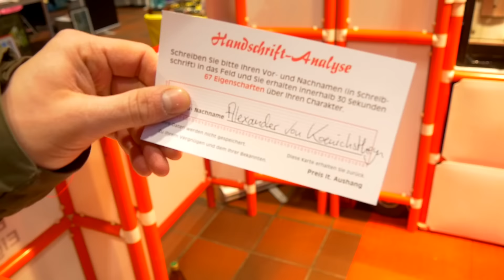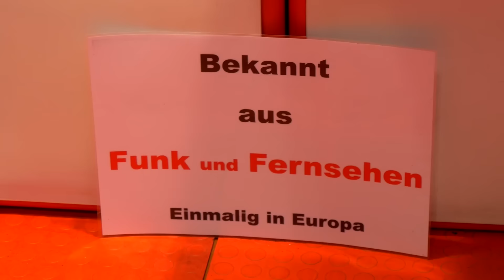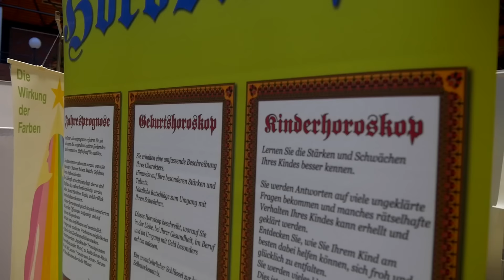Mehr ERFOLG durch Esoterik? | StheynZeit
► Immer in die Zukunft schauen

Wenn ihr Briefe schicken wollt:
KOENICHSKLASSE
Postfach 12 01 26
42331 Wuppertal

Pakete bitte an diese Adresse:
KOENICHSKLASSE
Postnummer 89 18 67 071
Postfiliale 507
42349 Wuppertal

Die Show wird unterstützt von Klarmobil!

Und Zec+ hilft uns, monatlich die Studiomiete zu bezahlen ;)

"StheynZeit"-Intro-Song:
Viktor Epp

* Bei den Links mit Sternchen handelt es sich um sog. Das bedeutet, wenn ihr etwas über den Link kauft, krieg ich einen kleinen Prozentsatz des Kaufpreises gutgeschrieben. Euch entsteht dadurch kein Nachteil, ihr unterstützt mich aber dabei, diesen Kanal hier zu führen. Tolle Sache, ich weiß.